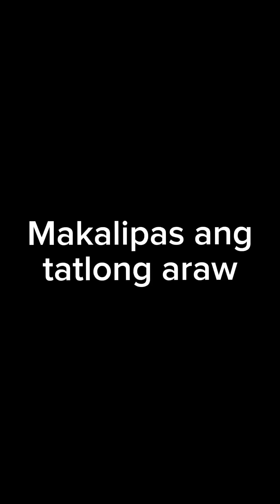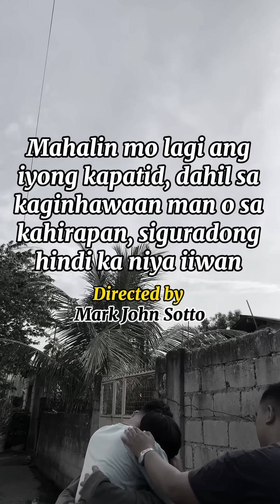KUYA ARAW ARAW PINAPAGALIT AT BINUBUGBOG ANG KAPATID